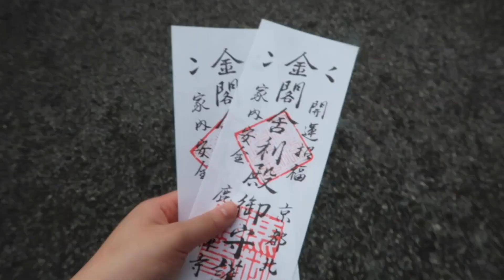Day trip to Kyoto - Nijo Castle, the Golden Pavilion (Kinkaku-ji), Gion District | Ep. 3: Japan ‘19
We explore Kyoto for the day. We visited Nijo Castle, the Golden Pavilion (Kinkaku-ji), and Gion District.

P.S the Starbucks drink is bomb!!